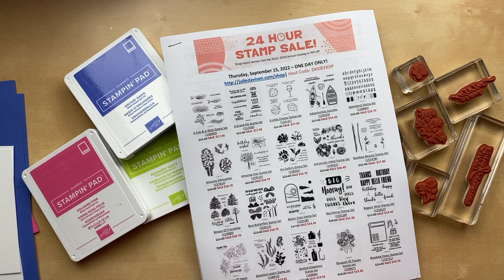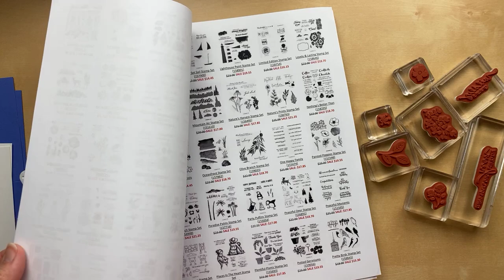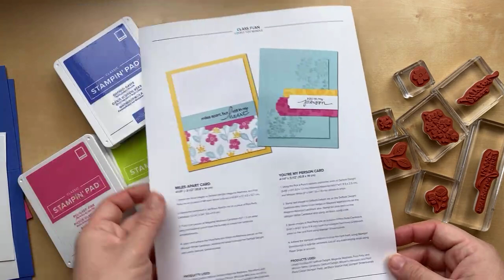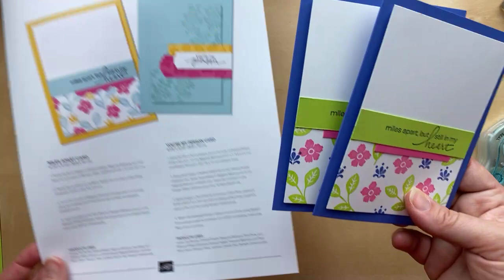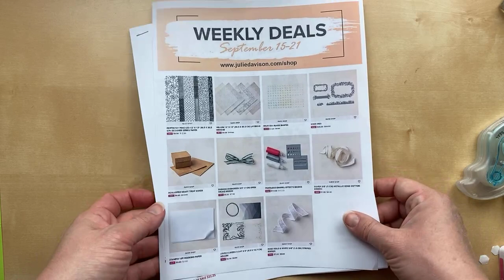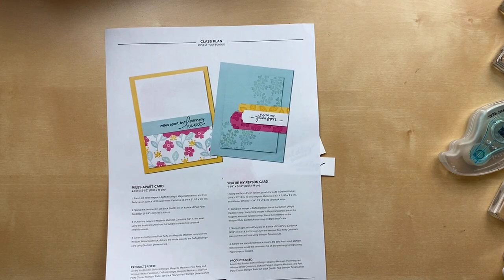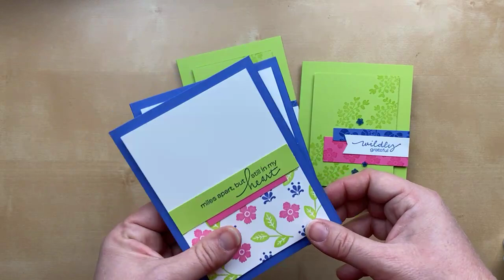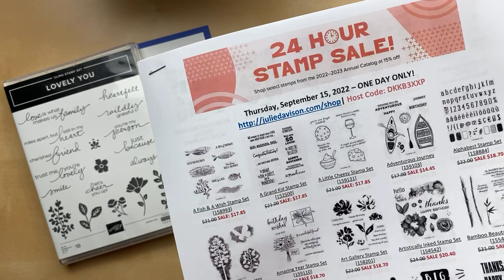2 Clean & Simple Cards using Stampin' Up! Lovely You Stamp Set | Perfect for Beginner Stampers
In this video: 2 Clean and Simple Cards using the Lovely You stamp set -- great card layouts for new stampers!

One Day Only: Thursday, Sept 15, 2022
Save 15% on Annual Catalog Stamp Sets

Host Code: QZZ2WYVT

Card Measurements:
Card #1: Still in My Heart
5-1/2" x 8-1/2" Orchid Oasis Cardstock
(2) 3-3/4" x 5" Basic White Cardstock
1" x 3-3/4" Parakeet Party Cardstock
1/2" x 2-1/2" Polished Pink Cardstock

Card #2: Wildly Grateful
5-1/2" x 8-1/2" Parakeet Party Cardstock
3-1/4" x 4-1/2" Parakeet Party Cardstock
1" x 3-1/2" Polished Pink Cardstock
1/2" x 3-1/4" Orchid Oasis Cardstock
3/4" x 3" Basic White Cardstock